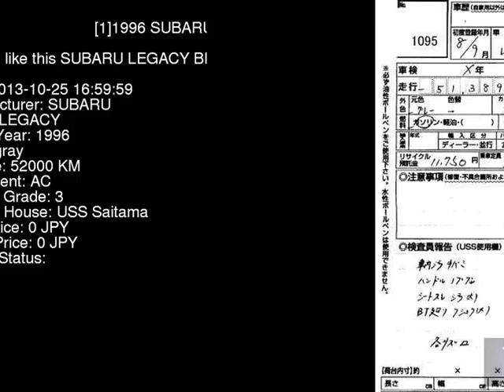1996 SUBARU LEGACY BD5 - Japanese Used Car For Sale Japan Auction Import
1996 SUBARU LEGACY  BD5 - Japanese Used Car For Sale Japan Auction Import BD5,SUBARU,LEGACY,jdmvip,vip,jdm,cars,japan,jdmvip.com,japanesecars,usedcars Japanese Used JDM Car For Sale At Auction in Japan for Import